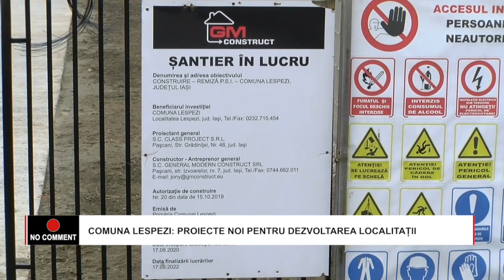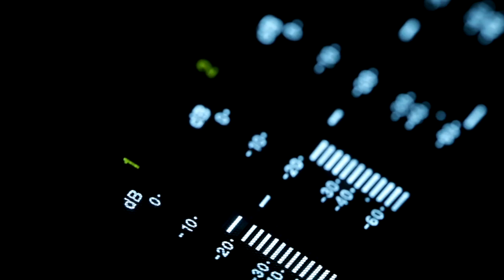COMUNA LESPEZI: PROIECTE NOI PENTRU DEZVOLTAREA LOCALITAȚII